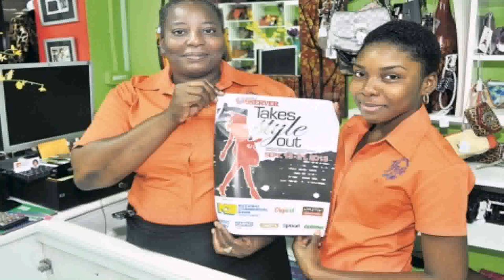House Of Style In Jamaica (see description) (see description)